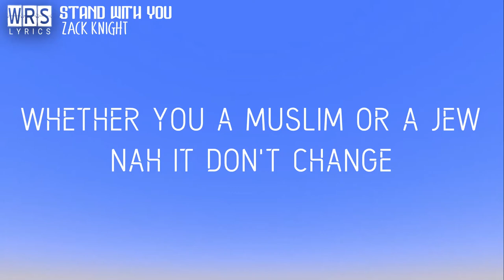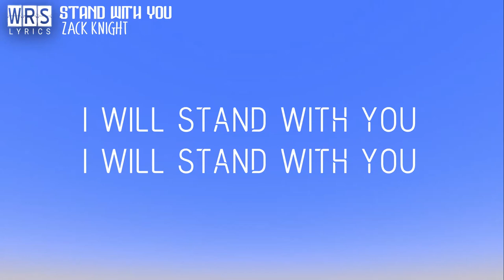Zack Knight Stand With You (LYRICS)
WRS LYRICS Presents "Stand With You" Lyrics Video From Zack Knight.
Zack Knight is Amazing Singer in Bollywood And Hollywood. "BOM DIGGY" Song One of The Best Song Of Zack Knight.

Apologies for being so quiet recently, i didn't feel like it was the right time to release my album with whats been going on in the world right now. So i decided to use my platform and write about it!
I stand for peace and i stand with humanity.

Zack Knight Stand With You We Are All The Same Stand With You Lyrics

English Lyrics: Zack Knight
Hindi Lyrics: King Ricky

Lyrics:
Baiyaan ho dard na mera
Yeh pal pal mujhko hai kehta
Hai mera dil main rehta kyun?
Hamesha dard sa

Cause it don't really matter who you kneel to when you pray
Whether you a Muslim or a Jew, nah it don't change
Cause as long as we've got blood running through our veins
We are all the same, we are all the same

Mohabbat se jiye jo hum
Nafratein bhool jao tum
Kisi chehre ko khushiyan du
Hamesha, I'll stand with you

All this indecision, all these lives at stake
Seeing all these children be put in all thesе graves
This ain't about religion, this ain't about a race
This about thе innocent, the ones that have to pay

Whether you a Hindu, Sikh or Christian, it don't change

Andhere main hai gham sab kyun?
Khuda ab roshni de tu
Dilon main faasle hain kyun?
Hai vaada, I will stand with you
Stand with you
I will stand with you